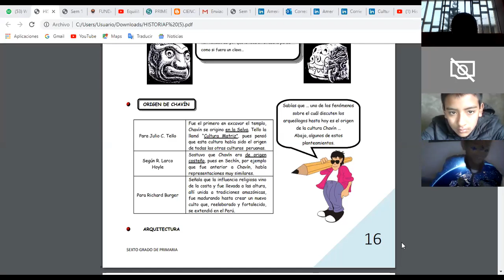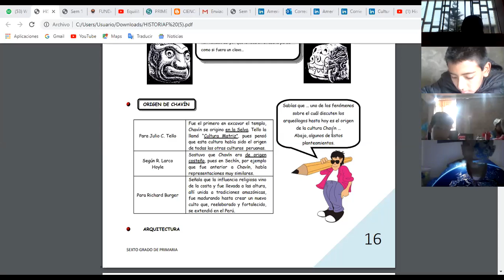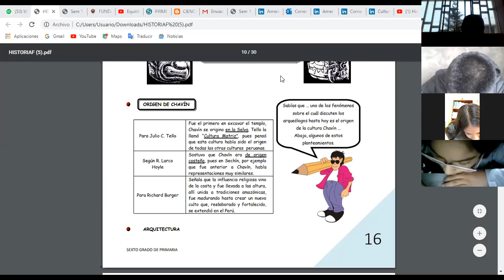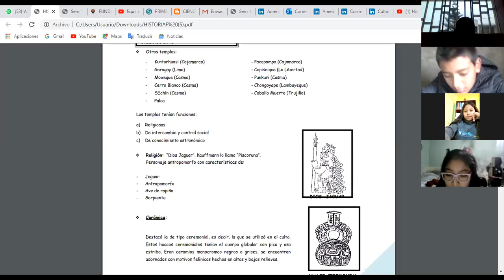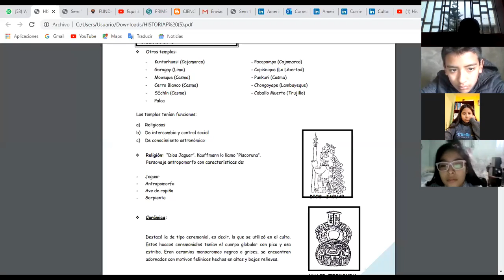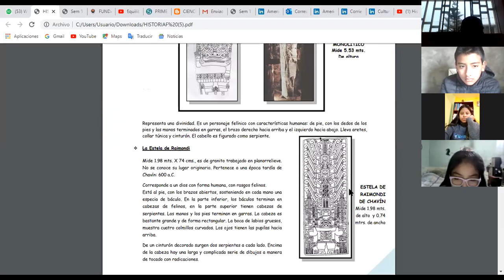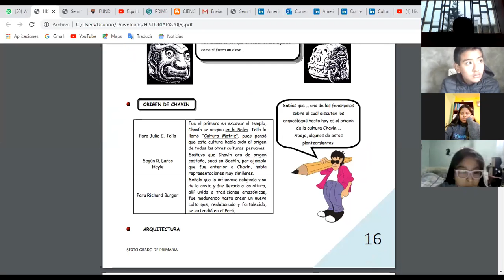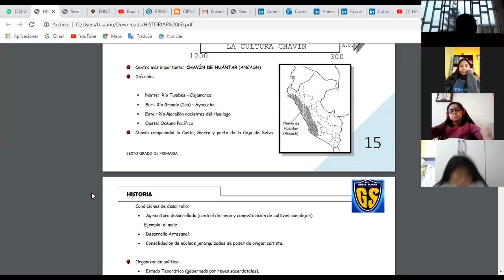IEP Genius School 6 PRIM Historia tema 2"II parte"(II Bimestre)